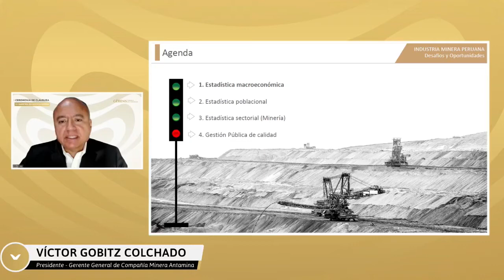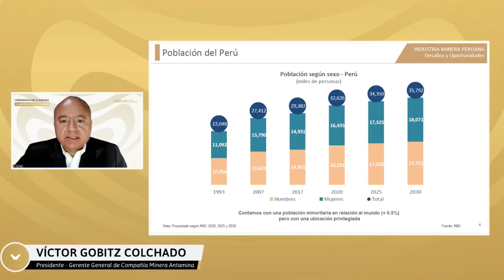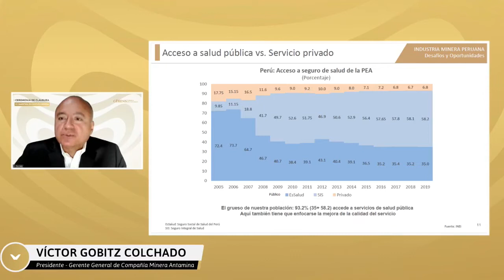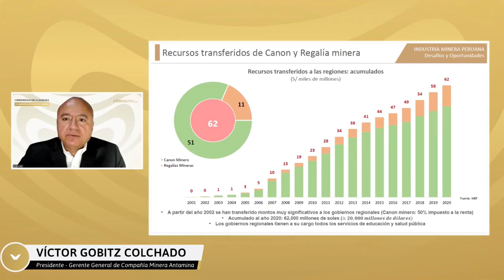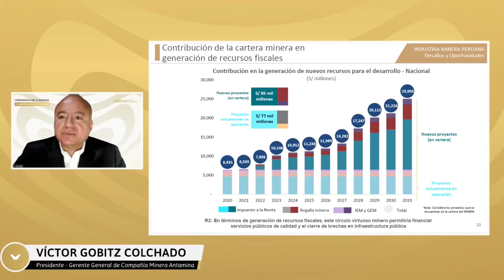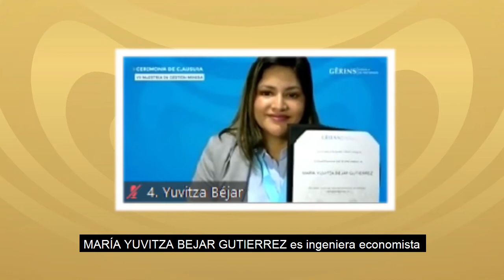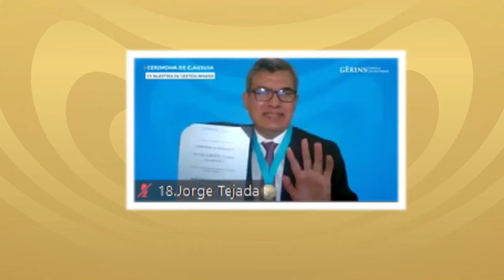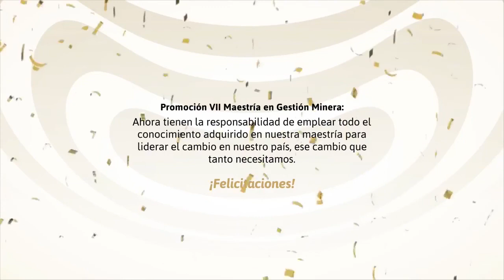Ceremonia de graduación de la 7mª Promoción de la Maestría en Gestión Minera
La ceremonia de graduación de la 7mª Promoción de la Maestría en Gestión Minera de la Escuela de Postgrado Gerens se llevó acabo el día 04 de Setiembre del presente año mediante la Transmisión en Vivo vía Facebook.